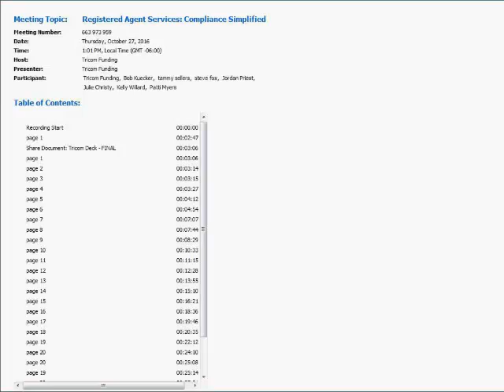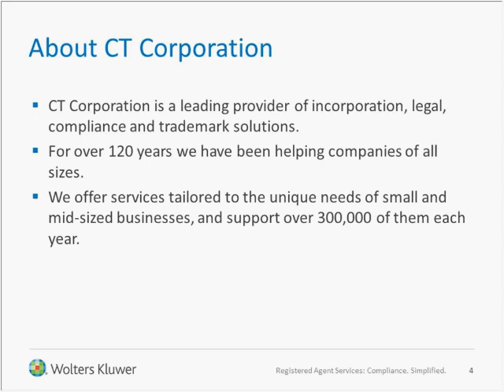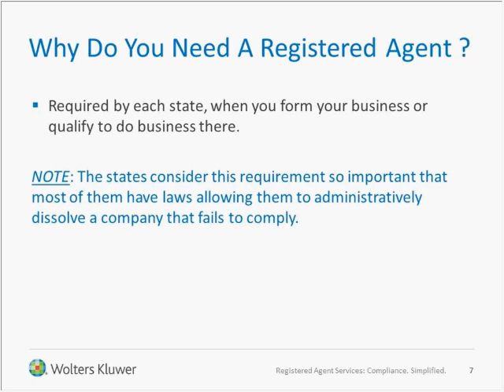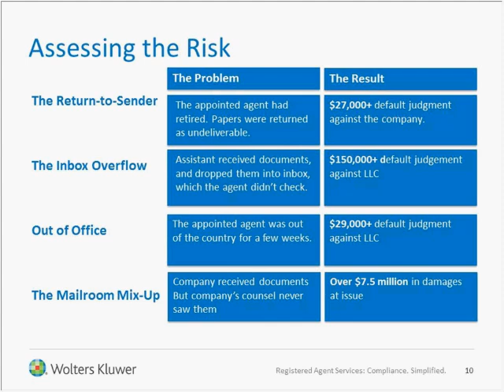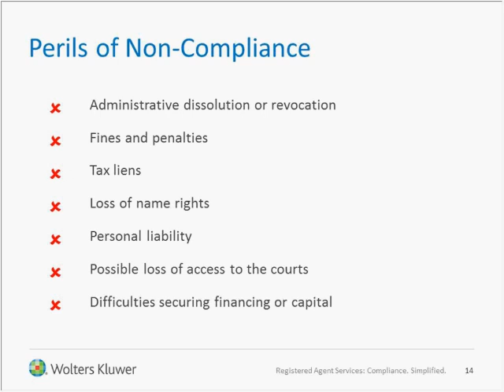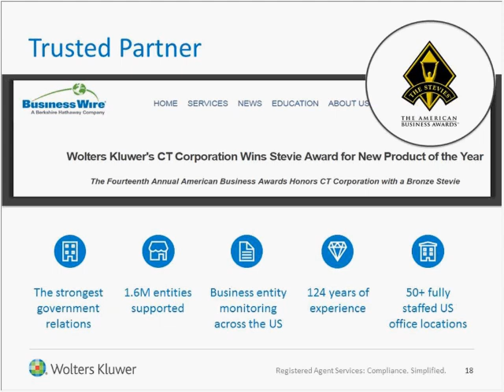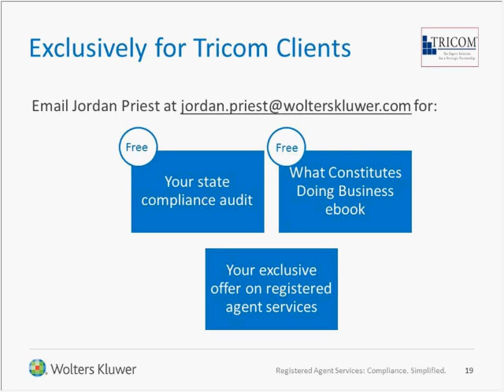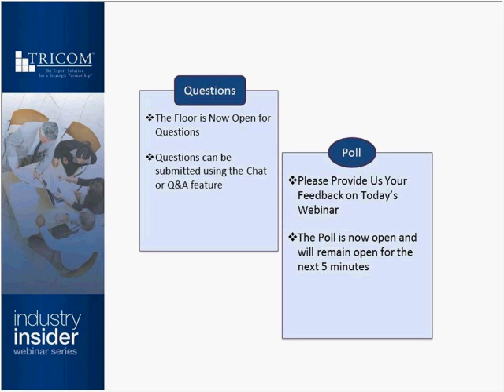Registered Agent Services: Compliance Simplified